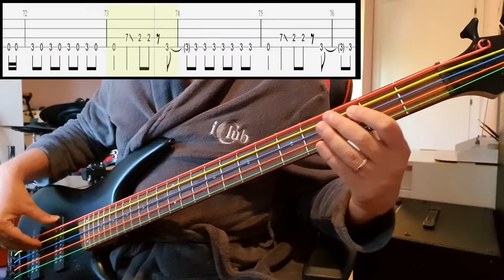Bôa - Duvet - Bass Cover With Tab (Bass Only)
Artist: Bôa
Song: Duvet
Anime: Serial Experiments Lain
Tuning: Standar 4-String Tuning (EADG)